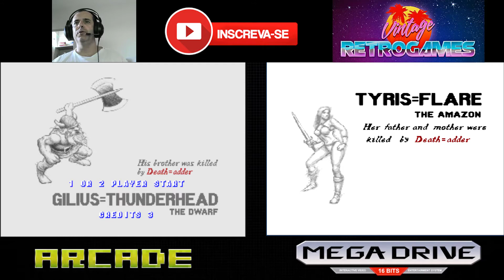Golden Axe versões Mega Drive e Arcade: há diferença?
Nesse vídeo comparo as versões de Mega Drive e Arcade do jogo Golden Axe e apontamos diferenças entrea as versões. Descubra quais são assistindo o vídeo até o final.